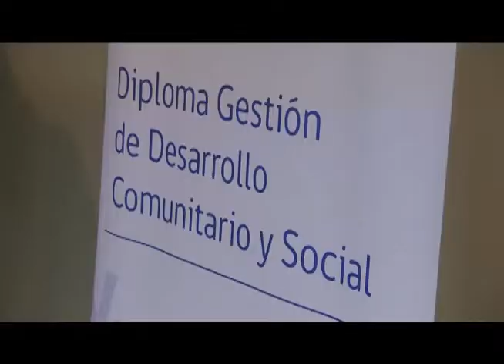FUNCIONARIOS MUNICIPALES SE CAPACITARON EN GESTIÓN COMUNITARIA Y SOCIAL